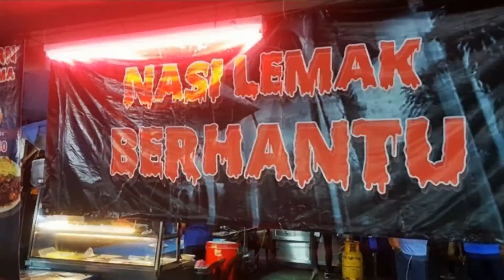Nasi Lemak Berhantu / 猛鬼椰浆饭 Tampoi Selera Flat Lama